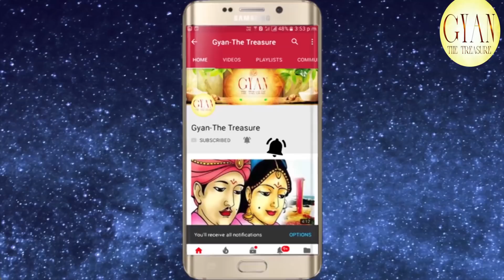26 Aug रक्षा बंधन को कर्क, सिंह अाैर कन्या राशि के भाई को कौन सी मिठाई खिलाकर किस रंग की राखी बांधें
For Spiritual genuine authentic products visit my For Spiritual genuine authentic products Visit my 26 Aug रक्षा बंधन को कर्क सिंह अाैर कन्या राशि के भाई को क्या मिठाई खिलाकर किस रंग की राखी बांधें